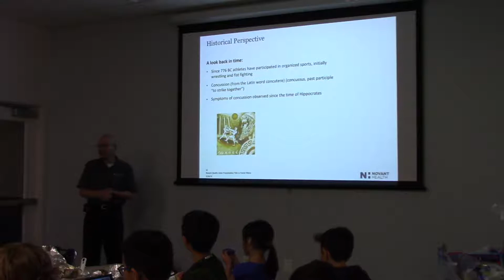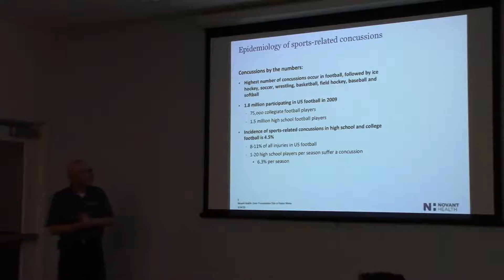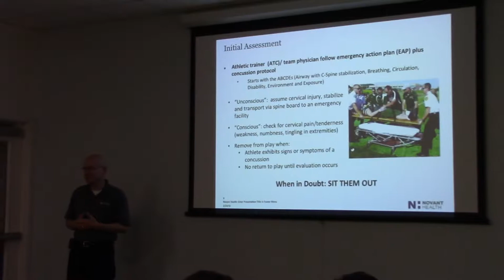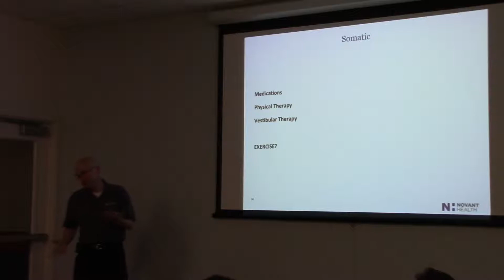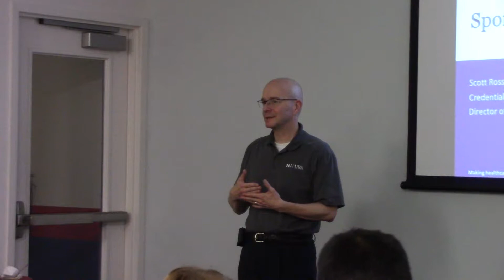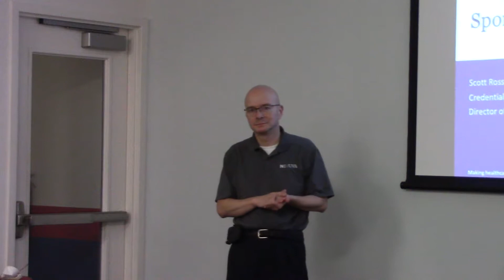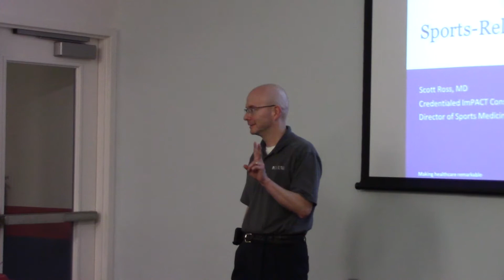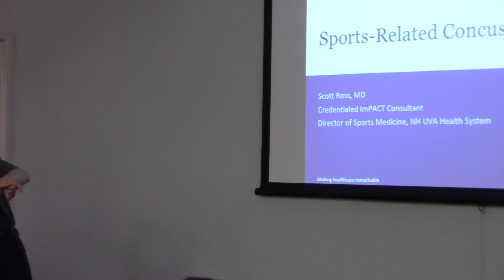Sports Related Concussions, Dr. Ross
concussion: diagnosis and treatments